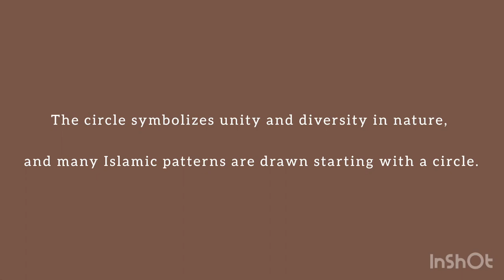Geometrical waves pattern Alhambra Spain Series 1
As ceramic tile artists living the south of Spain, we're spoiled for inspiration. Not only do we have mountains, beaches and areas of natural beauty on our doorstep, we're also spoiled with architecture. Just a two hour drive away from our workshop in San Pedro, near Marbella, lies the majestic Alhambra, a palace complex described as a "pearl set in emeralds" by Moorish poets.